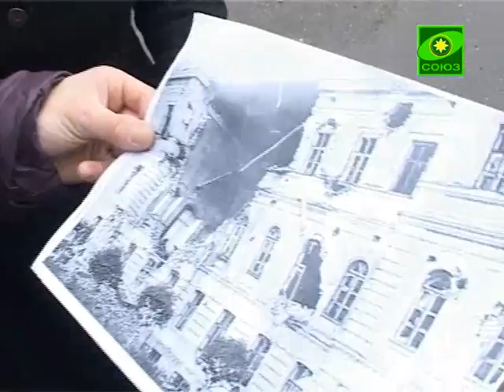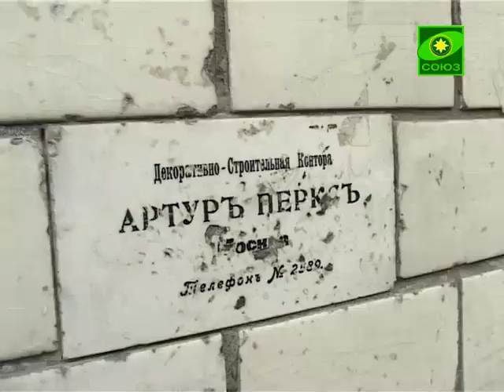Время просыпаться. Выпуск от 29 октября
Мы побываем в городе Ярославле. О его достопримечательностях расскажет историк, краевед Максим Антонов.